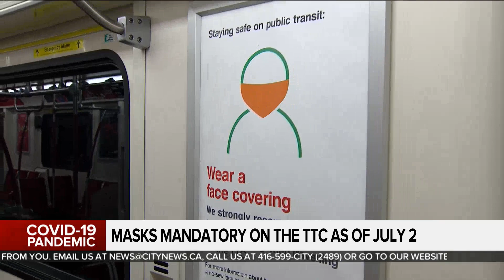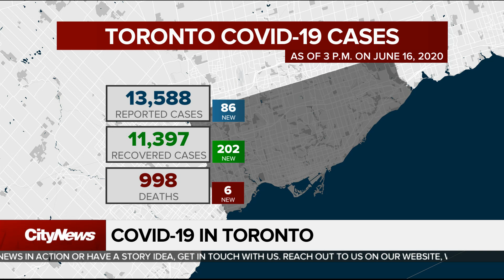Toronto must tackle pandemic of racism: Tory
Mayor John Tory says it’s time to apply the same determination used to fight COVID-19 toward the fight against racism. Mark McAllister with how he’s backing a report with several recommendations that’s heading to the Police Services Board.